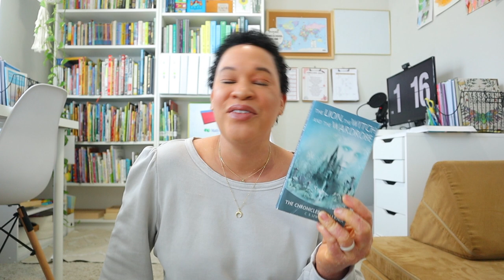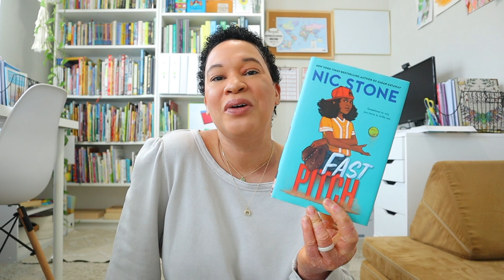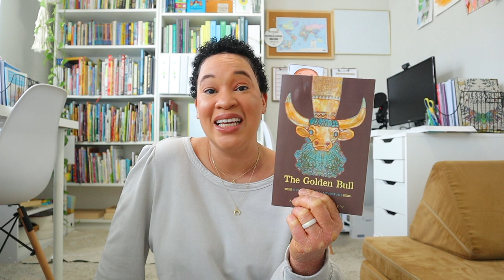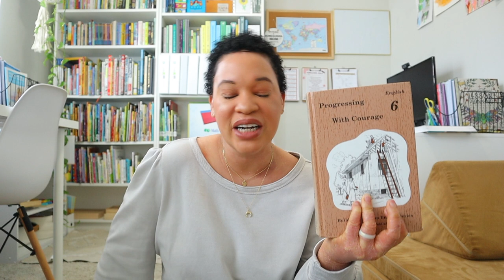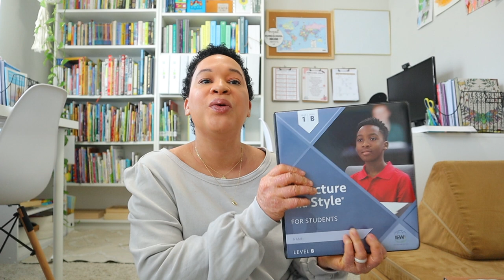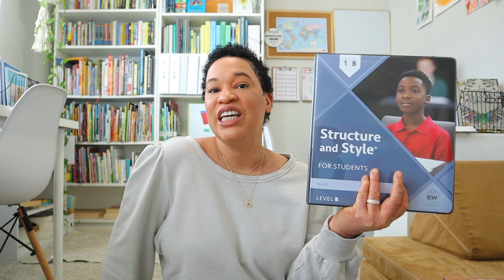OUR 2023-2024 AUGUST HOMESCHOOL UPDATE// CURRICULUM CHANGES? OAK MEADOW ? IEW ?